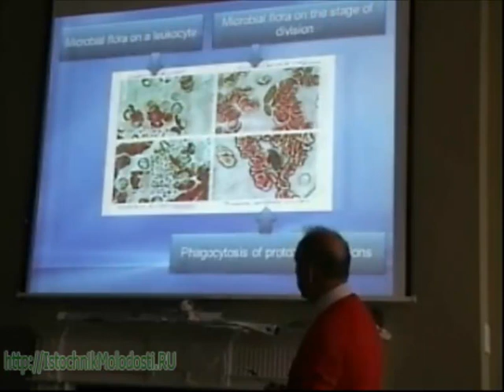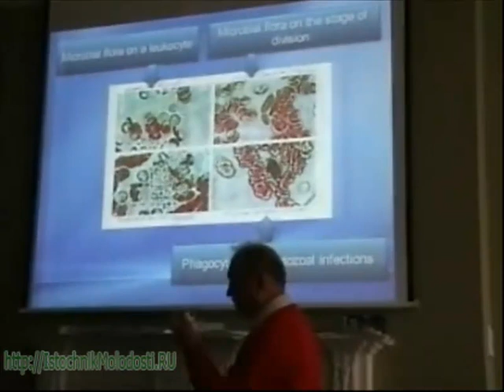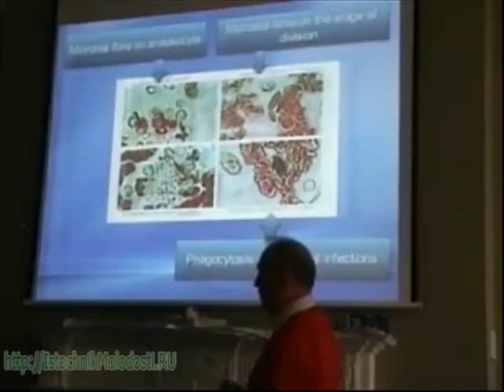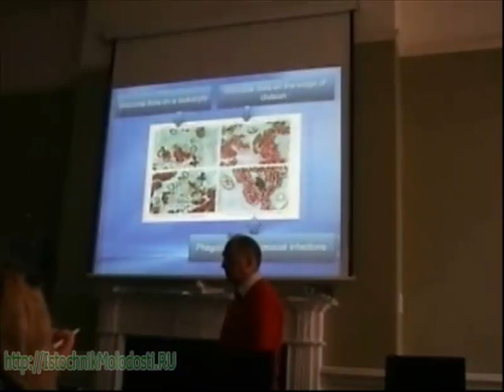***Стирильна ли наша Кровь...Чижов А.Я. Часть 6***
18 августа 2013 года в Дублине, Ирландия, Заслуженным деятелем науки РФ, Действительным Членом Российской Академии Наук, Членом Учёного Совета компании „4Life", Академиком, Профессором, Доктором Медицинских Наук
Чижовым Алексеем Ярославовичем, был проведен научно-практический семинар на русском и английском языках на тему „Трансфер Фактор - революция в иммунологии...Профилактика и поддержка иммунной системы". Часть 6